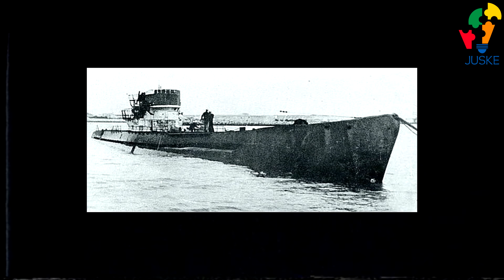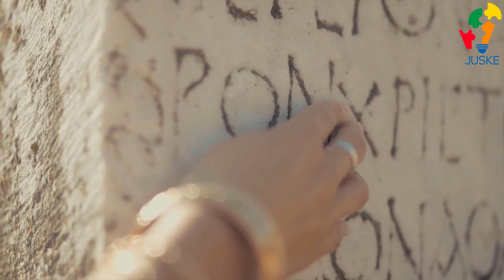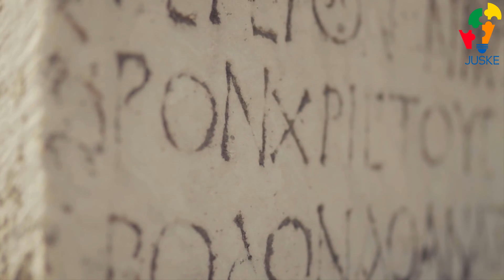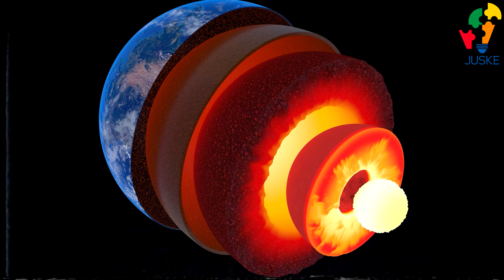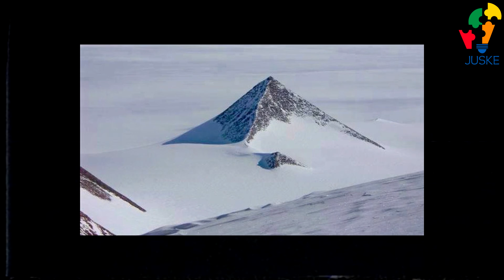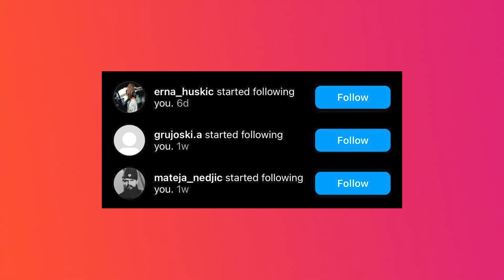RUSIJA JE OVO OBJAVILA - NAJVEĆE TAJNE ANTARKTIKA